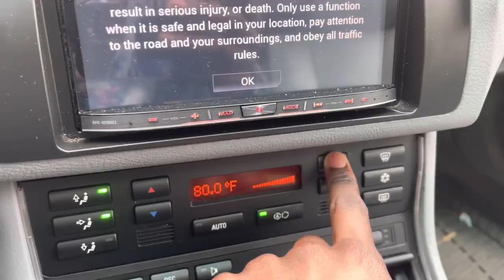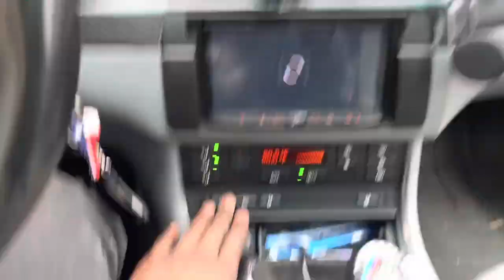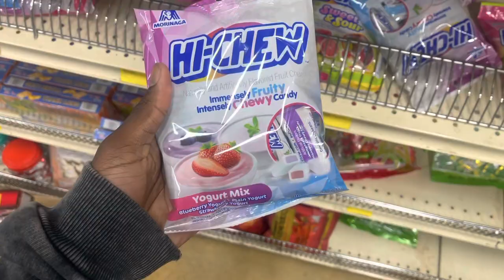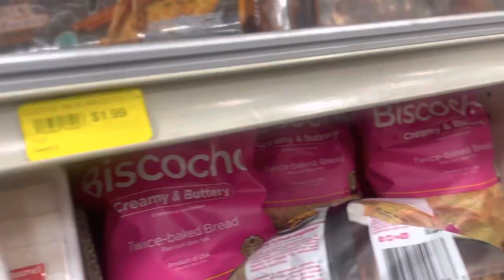Trophy Club Cars and Coffee! (VLOG)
Went to cars and coffee in trophy club, crazy turn out but cold as hell!! hope y’all enjoy the vlog content and lemme know what y’all want more of.

Instrumental: Gunna Swag - southside (prod. Southside)